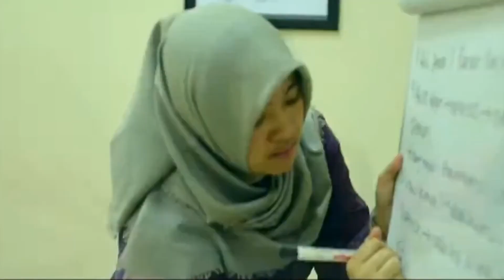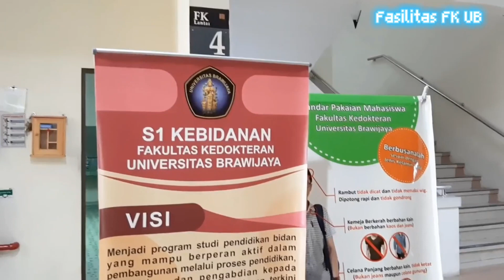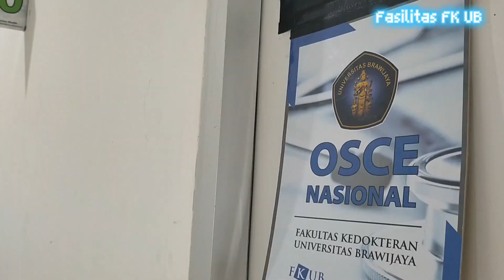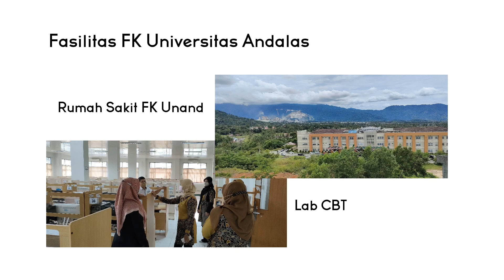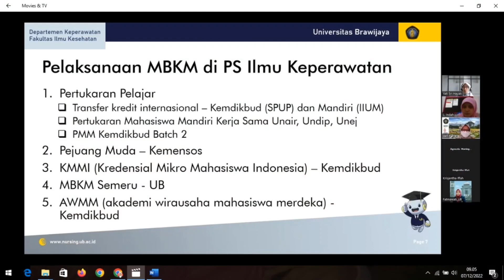PENGUATAN IMPLEMENTASI MBKM S1 KEBIDANAN FK UNIVERSITAS BRAWIJAYA DAN UNIVERSITAS ANDALAS TAHUN 2022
DOSEN BERKARYA PROGRAM STUDI S1 KEBIDANAN FAKULTAS KEDOKTERAN UNIVERSITAS BRAWIJAYA TAHUN 2022